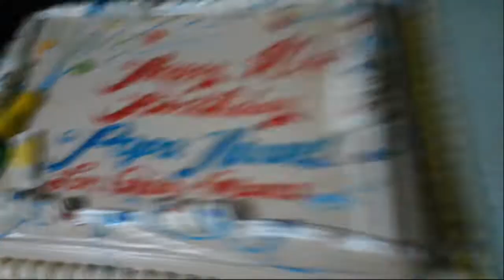HAPPY BIRTHDAY/NORMEL OCOY OFFICIAL/JANUARY 16, 2022